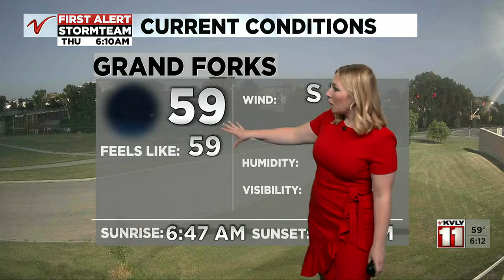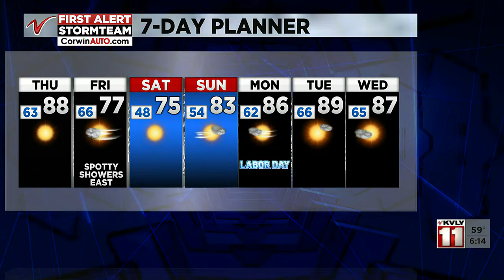Valley Today Weather – September 1